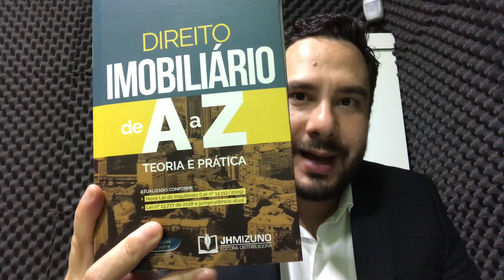Usucapião - Especialista em Usucapião - Regularização de imóveis